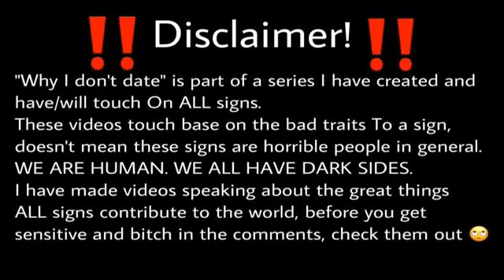WHY I DONT DATE ARIES MEN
WHY I DONT DATE ARIES MEN - ALL ABOUT ARIES MEN

Twitter.com/HoneysAstro